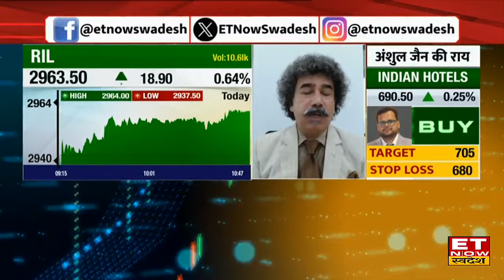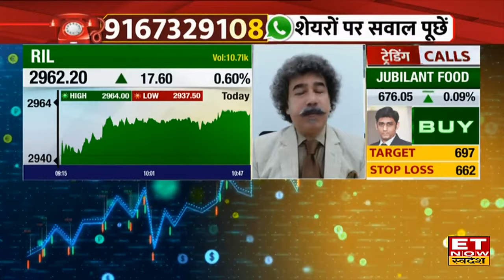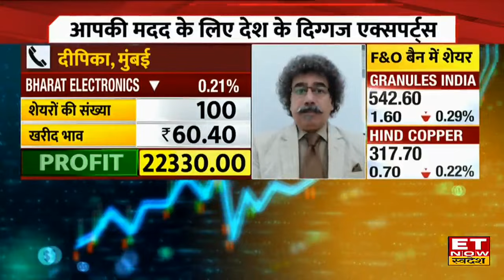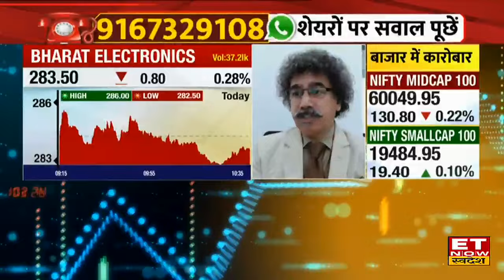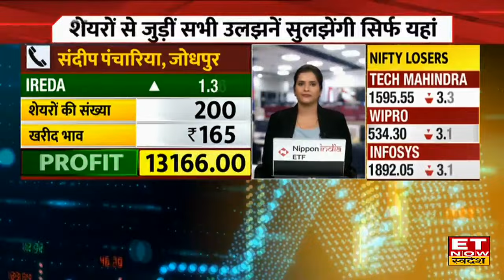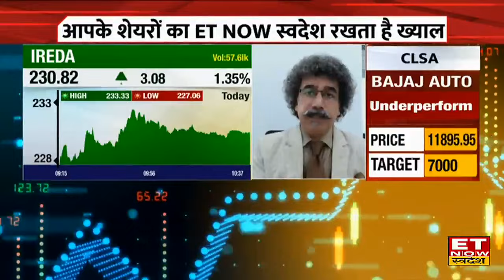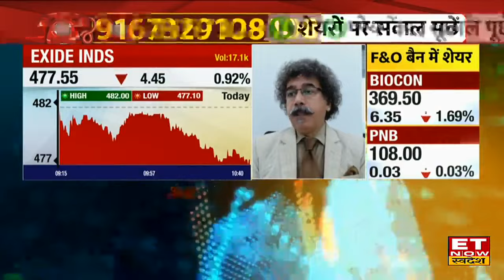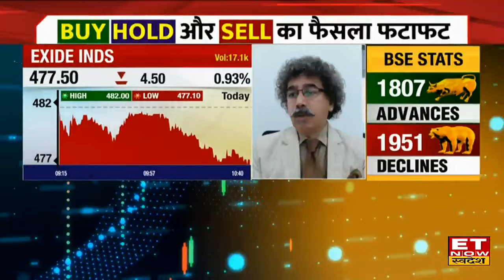RIL, IREDA, BEL के शेयरों में Experts से जानिए कहां है दमदार कमाई के मौके, अभी लगाएं दांव! | ETNS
RIL, IREDA, BEL Share में जानें निवेश को लेकर क्या है Experts की राय. जानें किन levels पर करनी चाहिए आपको खरीदारी और क्या है Target Price और जानिए किस Strategy के साथ इस Stock में पैसा कमाया जा सकता है. देखें वीडियो.